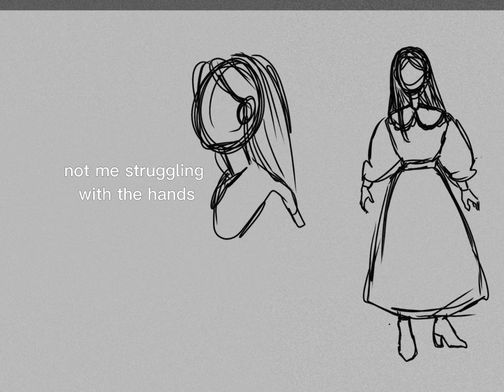Speedpaint of cottagecore-ish dress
I'm in love with this kind of dress and I hope I can wear one some day. Throughout the video you can watch my mistakes 🙂😅